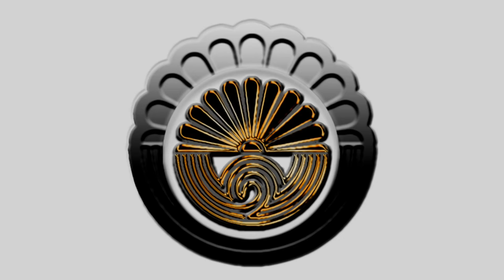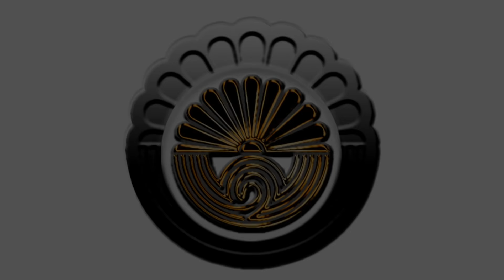武道 BUDO - ROMANIA OCTOBER 2017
全日本柔術国際連盟
AJJIF GLOBAL
ALL JAPAN JU-JITSU INTERNATIONAL FEDERATION
WORLD JU-JITSU GOVERNING BODY
"Tradition of Excellence"

6 - 8 OCTOBER, 2017 ARAD, ROMANIA
Traditional Japanese KATABAMI Ju-Jitsu Seminar
with O-Sensei Alexey Kunin 10 Dan Ju-Jitsu
Headmaster - Head Family of Katabami Ju-Jitsu Clan
Founder - Head President of AJJIF GLOBAL - ALL JAPAN JU-JITSU INTERNATIONAL FEDERATION WORLD JU-JITSU GOVERNING BODY

鏡草方波見柔術一族
KAGAMI KUSA KATABAMI JU-JITSU CLAN